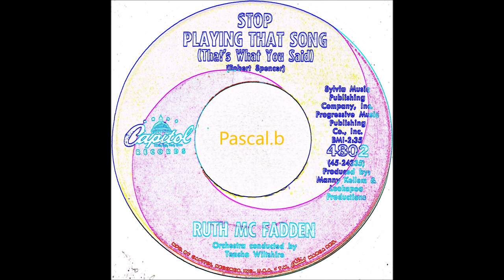Ruth Mc Fadden - Stop playing that song (that's what you said)